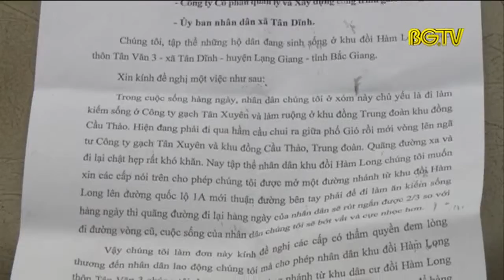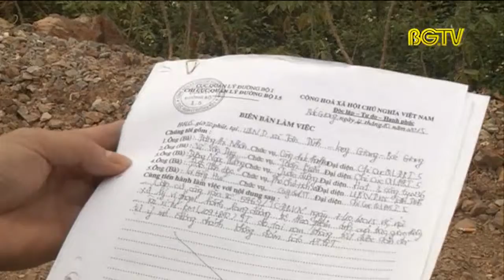Không có việc người dân tháo dỡ hộ lan đường trên Quốc lộ 1